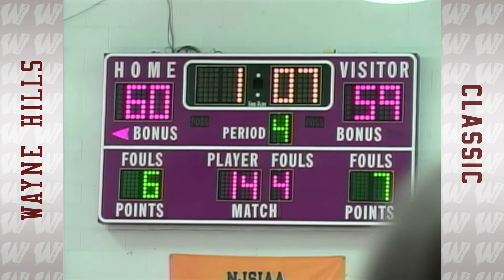2008 North 1 Group 3 Quarters West Milford vs Wayne Hills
Announcers- Anthony Scudillo, John Vittas